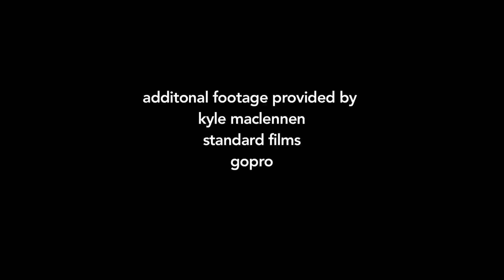John Jackson's 'Air Time' EP 2 - Mt Ritter | TransWorld SNOWboarding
Air Time is a web project that follows the summer adventures of professional snowboarder John Jackson and friends, as he prepares for the upcoming winter season. In Episode two of Air Time follows John Jackson and Noobs on a wild goose chase for snow in the Mammoth Lakes backcountry. After a scarce year for snow in the sierras, the boys set out to climb Mt. Ritter during mid July. With about a 22 mile round trip, a 4500ft vertical accent, and the decision to make it a day hike, could their dream to find something worth riding to become a reality?